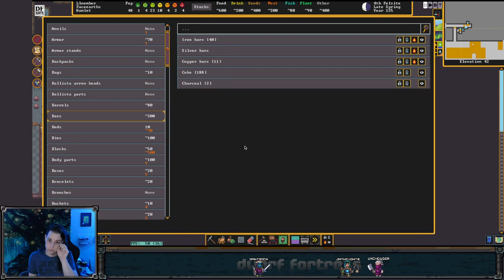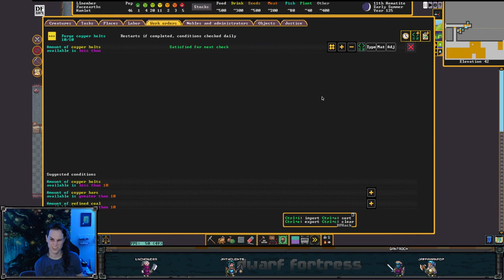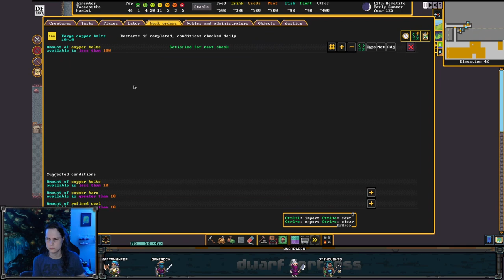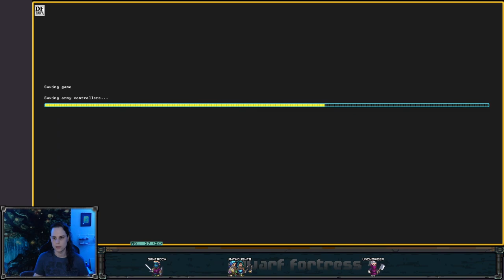Agitated wildlife disposal chute (to save the trees) - Dwarf Fortress - Faceearths Ep 5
This video is a re-upload of a stream that was originally broadcast on May 18, 2023. These videos were originally published on the @unchowder channel, but I've since moved the full VOD replays to this channel to make room for some other things there.

IN THIS EPISODE: Too many stoats! But not enough weapons to take care of them by hand. Luckily there's this thing called gravity that can take care of most of the squishy creatures. Plus we see some waterfalls start to function, accidentally rob another caravan, and get steel production going!

0:00:00 starting stream, pretty nail polish
0:05:26 need wood, artifact figurine, frozen windmills, bees!
0:16:48 underground farms, stoat response, militia stuff
0:35:52 metal production, flux hunting, nest boxes
0:49:05 soap workshops, stoat thread, tombs, rock mining
0:59:21 stoat! hospital, more creatures, more wood, bolts and quivers
1:19:36 caravan, visitor rooms, cave defenses
1:41:56 turning a pond into a farm, stoat disposal pit, bedroom furniture
2:02:01 strange mood, milk animals, waterfalls!
2:11:20 pond farm, kitchen things, millstones and power
2:27:05 another accidental theft, millstone power
2:35:50 stoats go splat (except for when they don’t)
2:58:15 mechanisms, power, waterfalls, cheese
3:18:36 wrapping up